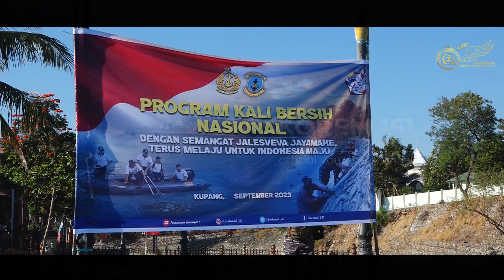Program Kali Bersih (Prokasih) Dalam Rangka HUT Ke 78 TNI Angkatan Laut